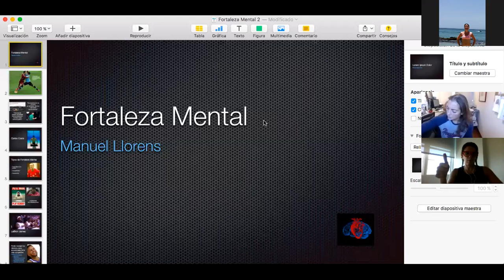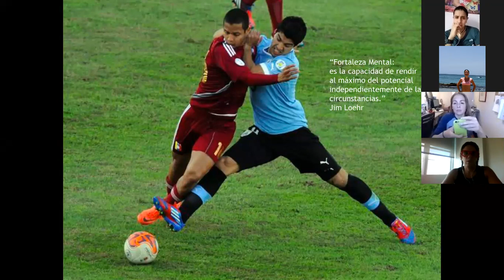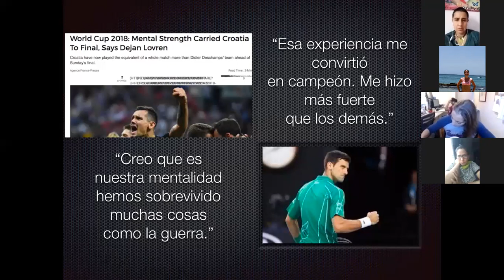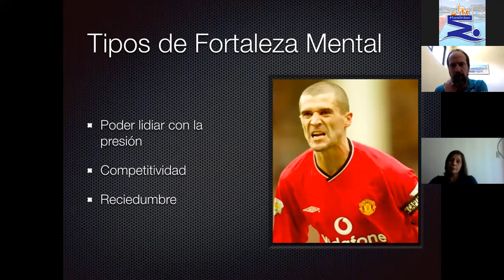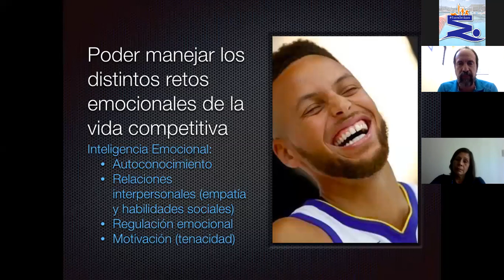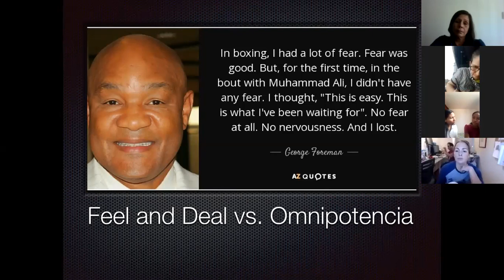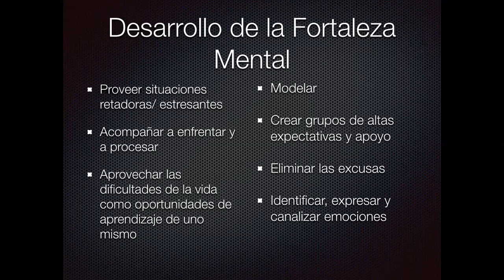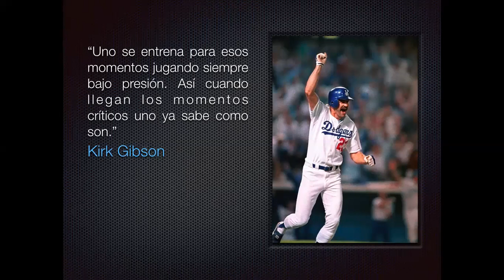40x40. Cap. 1. Fortaleza Mental del Atleta ante la Adversidad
Manuel Llorens, psicólogo deportivo de la Selección Boliviana de Fútbol, nos hablará sobre cómo la experiencia deportiva puede ayudarnos a superar tiempos retadores como los que vivimos en torno al COVID-19 y la cuarentena y cómo estos momentos pueden convertirnos en  mejores atletas siempre que aprendamos a reconocer y manejar nuestras emociones.

Así inicia nuestro ciclo 40x40, cada lunes un especialista abordará una tema de interés para deportistas, padres de deportistas, entrenadores y aficionados.